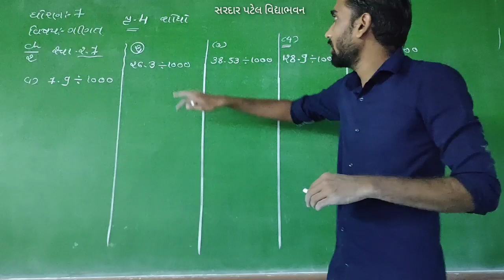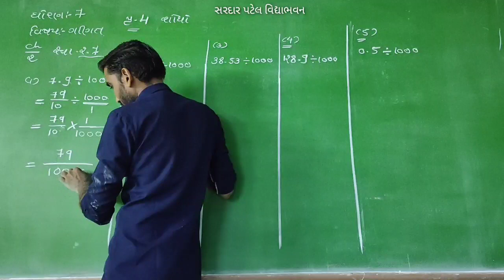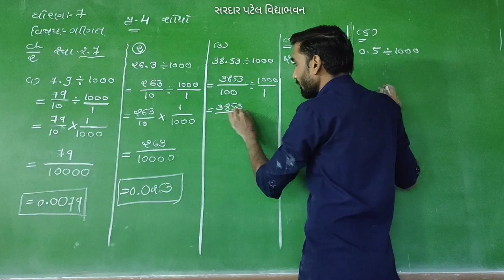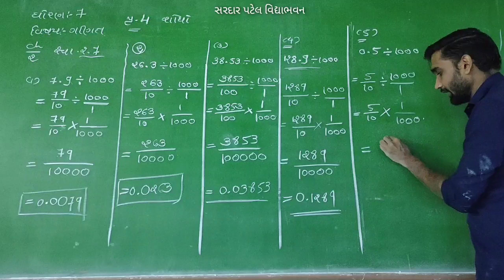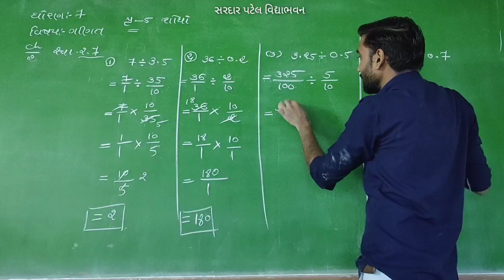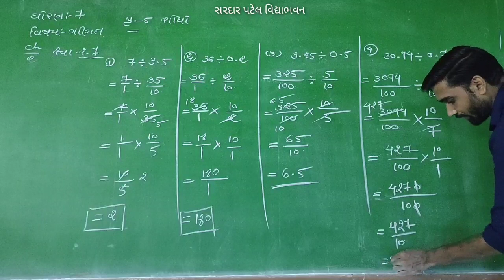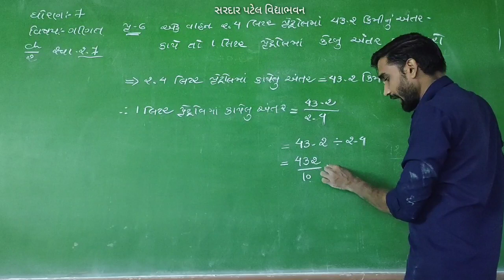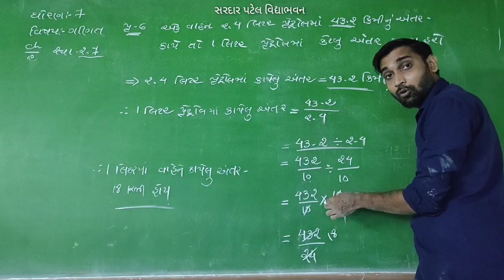Std 7 // Maths Chap 2 અપૂર્ણાંક અને દશાંશ સંખ્યા(સ્વા. 2.7 પ્ર.4,5,6) Lec 37